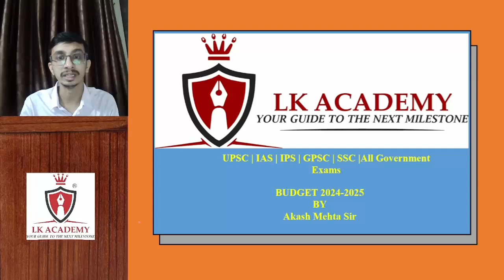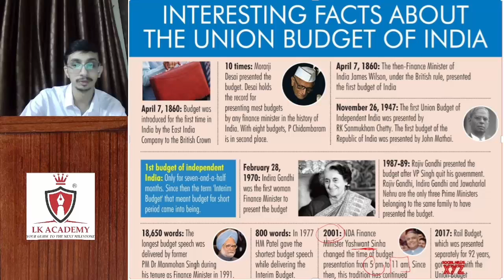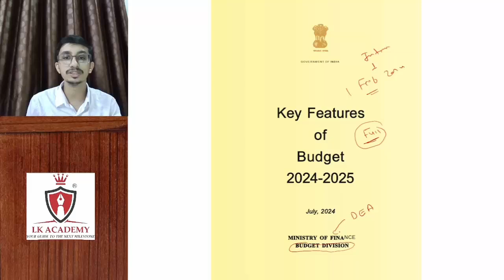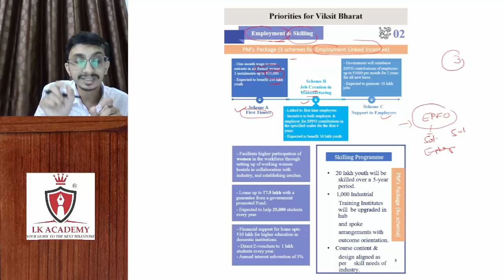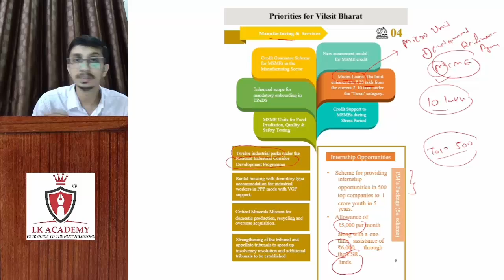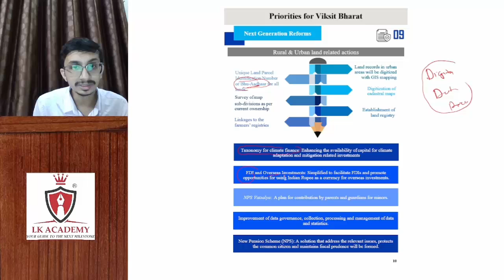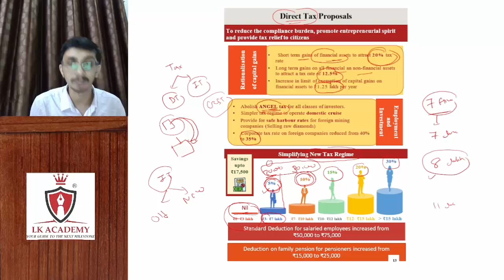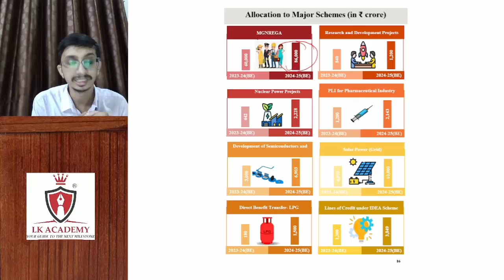બજેટ - 2024 - 2025 - ગુજરાતી માધ્યમ માં